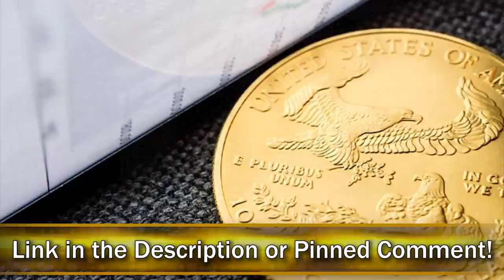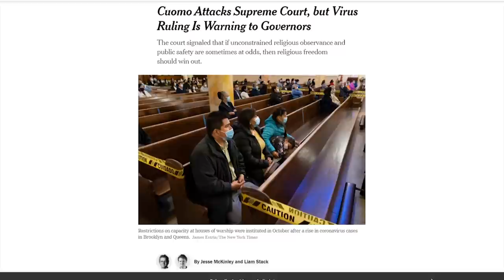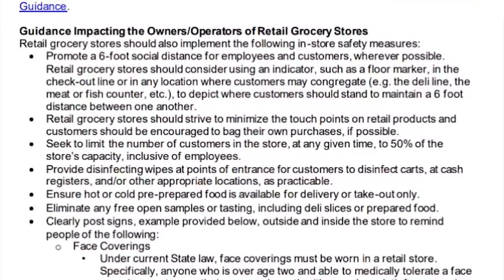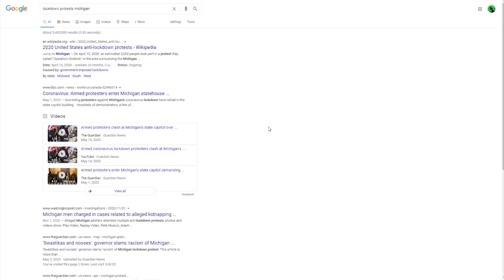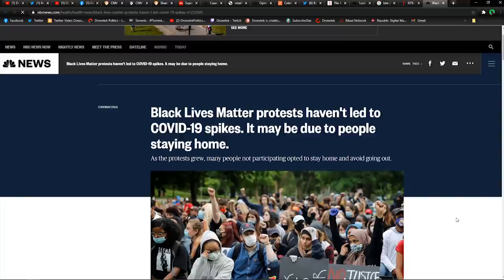WATCH: CNN Says 'Far Right' SCOTUS Ruling on Religious Freedom is 'Crazy'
Noble Gold is Who I Trust ^^^
(Tell them Dronetek Politics sent you!)

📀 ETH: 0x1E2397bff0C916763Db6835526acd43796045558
📀 BTC: 13dnHJyCaLFgzxXZLSSXhgbqAfioXHo33t
📀 LTC:  LRaNzJD6PmCR7FkqHTuSgiAYkE9GSKG8g8
📀 DASH: XasuQ2cSEuPRSnG47XyShcW9XvM1xh6Em8